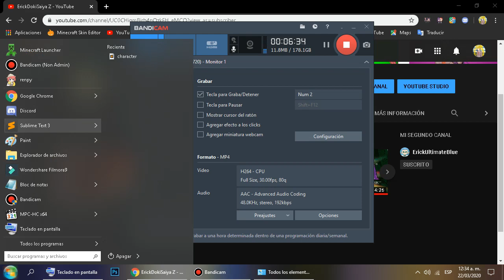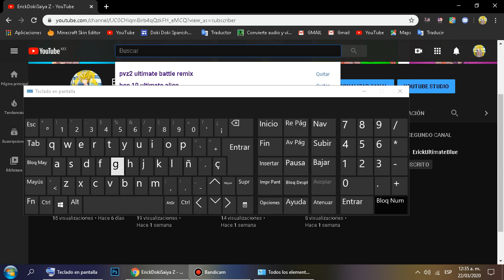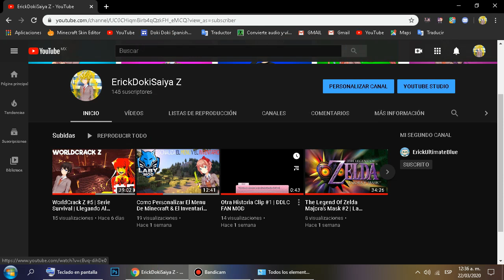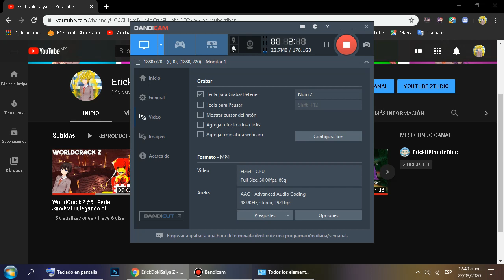nuevos cambios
disculpen si subo este video tan tarde pero queria informarles sobre algunas cosas nuevas y también un error estupidamente que me sucedio

una cosa mas perdi el jodido texture pack que estaba haciendo de doki doki pvp club esto lo volvere hacer otro dia ya ni tiempo me da de volverlo hacer.